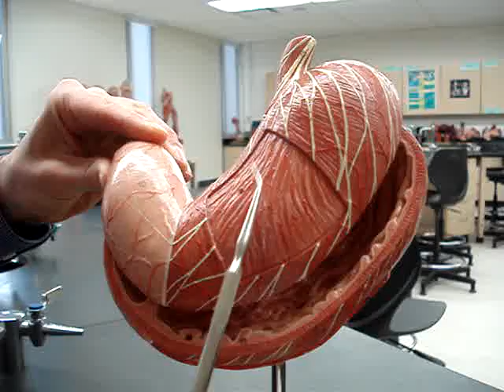Stomach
A detailed description of the structures, regions, muscular (and mucosal) layers, and sphincters of the stomach.